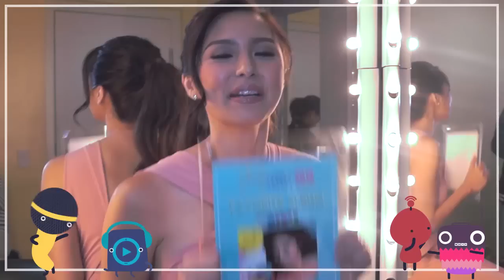'Chinita Princess' wins the Favorite Album award | Star Cinema Online Awards 2015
Kim Chiu's album "Chinita Princess" wins at the StarCinema.com.ph Awards 2015.